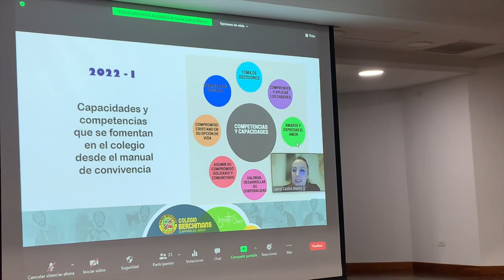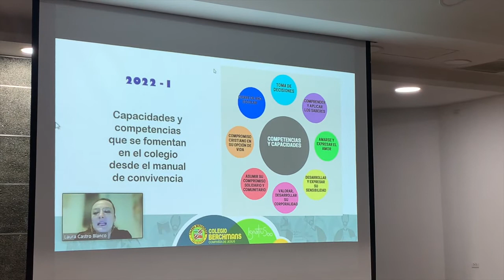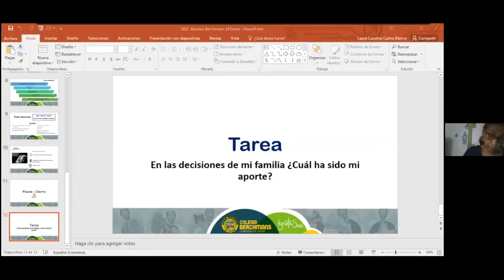Encuentro Abuelos y Abuelas Berchmans 2022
Les compartimos un resumen de nuestros encuentros con los Abuelos y Abuelas Berchmans de lo corrido en este año.

Invitamos a TODOS los abuelos a participar - virtualmente cada 15 días y quienes puedan presencialmente 1 vez al mes.

Este es un espacio para brindar un lugar de diálogo y formación a todos los adultos mayores de nuestras familia, en el marco de nuestra formación integral.